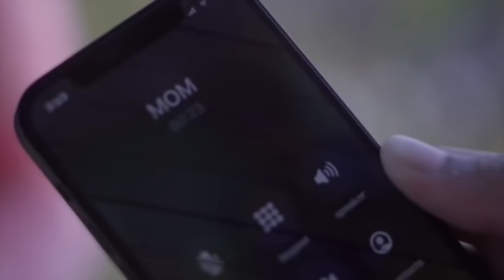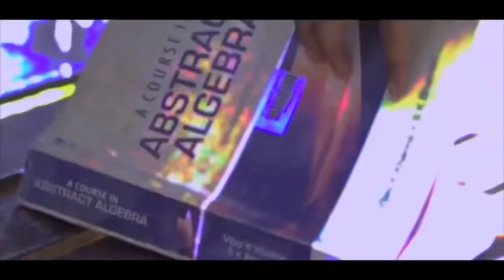मौहम्मद रफ़ी के सुनहरे दर्द भरे गीत | Sad Songs Of Mohamad Rafi | मोहम्मद रफ़ी के हिट गाने Jukebox